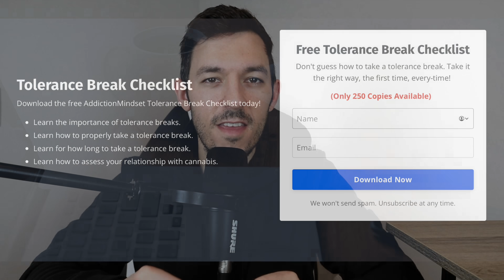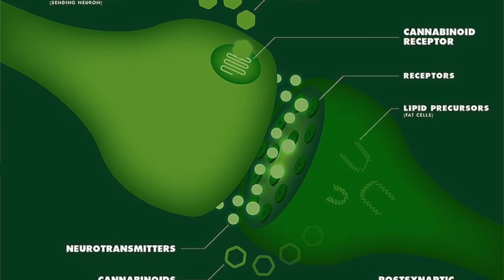The Truth About Taking Tolerance Breaks (Ex Smoker)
If you are struggling with weed addiction or cannabis substance use disorder this AddictionMindset recovery coaching video is for you? Have you ever wondered why it's a good idea to take a tolerance break from smoking weed? In this brief Addiction Mindset video Dr. Frank explains the importance of taking a tolerance break. Even if you don't know how to take a tolerance break its still a good idea to know why taking a break and quitting smoking is important. If you are worried about marijuana withdrawal symptoms, or THC withdrawal while on a tolerance break this video will help. if you have weed induced psychosis or cannabinoid hyperemesis syndrome you will 100% want to take a tolerance break from smoking. Marijuana addiction and cannabis withdrawal are very real and can hinder tolerance breaks, but AddictionMindset recovery coaching has your back.

Best book on quitting smoking: Dopamine Nation

Best journal to stop smoking weed: